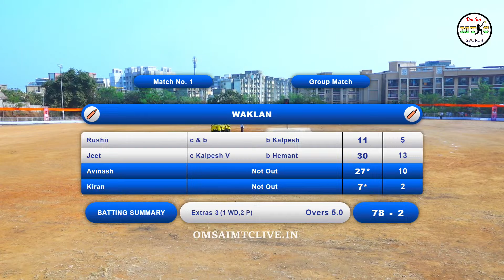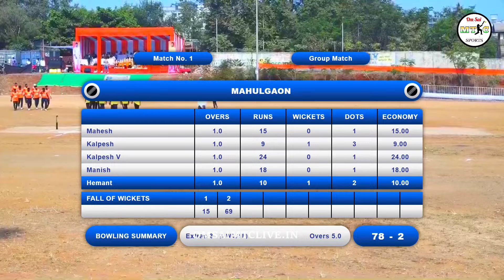WAKLAN VS MAHULGAON MATCH AT,श्री गणेश क्रिकेट संघ माणकीवली आयोजित,जगदीश स्मृती चषक - २०२४